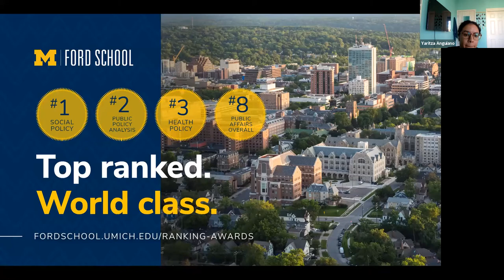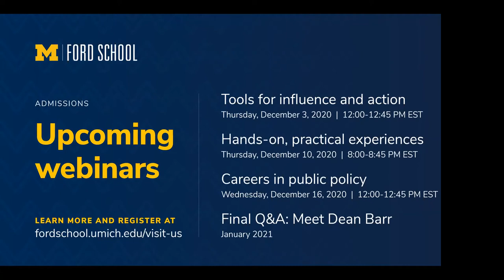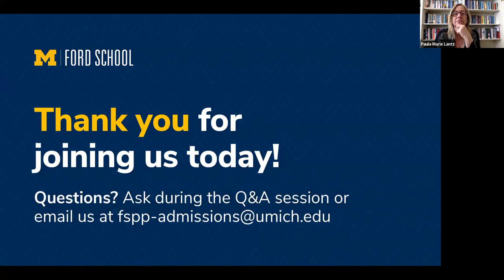Why Now? Why Ford School?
Join the Ford School’s associate deans to learn how a Ford School master’s degree can help you make an impact on the public good at this critical time.